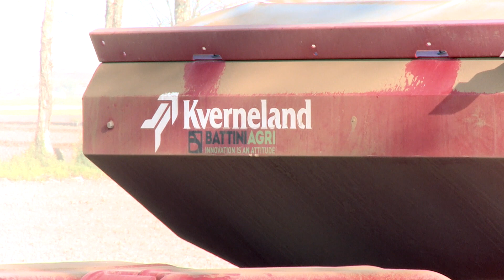Fendt 516 con seminatrice Kverneland 8 file periodo di semina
binomio interessante con trattore compatto da 160 cv 4 cilindri con seminatrice a mais con attrezzatura anterriore solcatore per cordoni per irrigazione buona visione